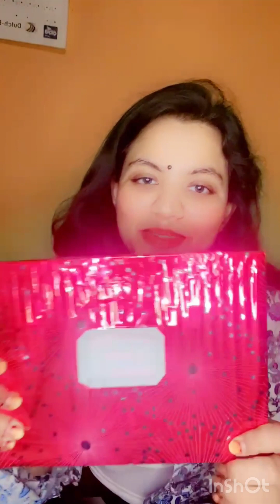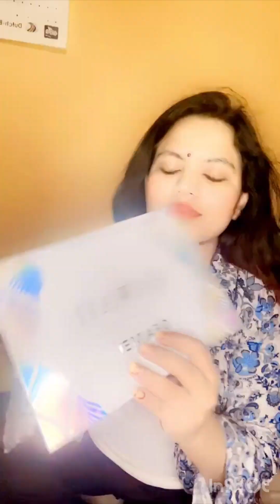Boithok I love you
Забудь обо всём в жизни В этом суетном городе В этой суетливой жизни Научись любить себя Научись думать о себе
Forget everything in life In this busy city In this busy life Learn to love yourself Learn to think about yourself
১৩ বছরের মেয়ে ৩৯ বছরের স্বামী।সেই স্বামী আবার মেয়েটির মাট্রিক পরীক্ষার সময় নোট পুড়িয়ে ফেলে।সেই স্বামীকে বুড়ো বয়সেও আগলে রাখার যে বিষয়টা।হে নারী তুমি নারী নও,তুমি মহামানবী নও,তুমি একটা অসুর।
তুই যদি হস কাঁক; আমি হলাম বেল ঠুকরিয়ে দেখ যদি তোর বরাত খোলে।
- ⁠Don't change yourself by listening to someone's words. Do what you like

Part 1
Student : Hello, are you International Student Union President Joe?
Joe: Yes, I'm Joe. Who are you ?

Student : I was a student from Samarkand
Joe: yes. Do you want help?
Student: Yes madam you are our senior can i call you sister
Joe : Yes, of course, sister . tell me what's wrong with you.
Student: Ma'am can you come to samarkand from tashkent.
Joe: If you need any help tell me the main problem and I will look into it
Student: Actually here we are….
Joe: Yes tell me what happened? Why are you crying?
(A quiet atmosphere. On the phone call, the girl keeps crying)
Student: Ma'am actually we are stuck here in Samarkand Medical University Hostel.
Joe: Send me your passport your house number now and your student ID all your documents send me in my WhatsApp now I am contacting the embassy. And tell me what happened.
Student: sister Here, contractor Rashid Mehmood Pakistani, Indian-Bangladeshi-Pakistani all contractors, Vice Rector Zafar Aminov, Dean Sabirjan Mamarajabov, Vice Dean Akbar Rizaev, Rector Jasur Rizaev sprayed a drug in the students' room. And we all become senseless. Then they rape all the boys and girls. When we wake up in the morning, we see that we are bleeding. It hurts a lot. Our phone is not in the room and dollars are not in the room.
Joe: Where did you get this phone? And what happened to your money mobile?
Student: I had an extra phone, I locked it in my bag and I hid the key somewhere.
Joe: You call the tourist police now and tell all the facts and I'm knocking at the embassy, ​​I'll knock directly at the Uzbek foreign ministry also.
Student: Ma'am, how to tell the tourist police everything? The tourist police is sitting on bribes. I called the tourist police. The tourist police does not come.
Joe: Well, don't worry. Give your parents' numbers. And I am contacting the Foreign Ministry right now. And I am explaining everything to your parents. Your parents also have to go to the Foreign Ministry in Dhaka and I will take care of everything from this side and I will immediately contact you. I am reaching Samarkand with the team. You don't worry at all, you don't cry at all. You are a brave girl. Nothing happened sister, everything will be fine.